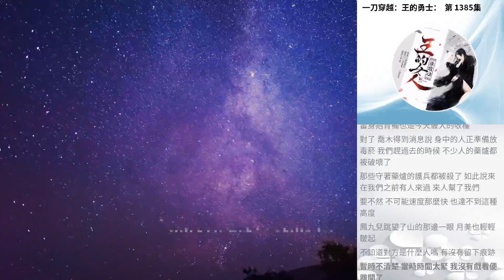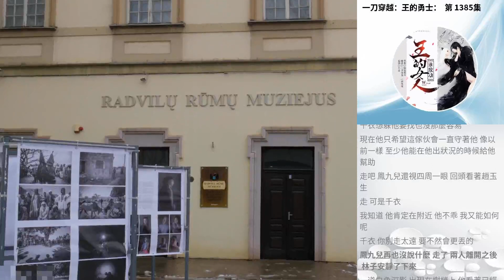一刀穿越：王的勇士： 第 1385集